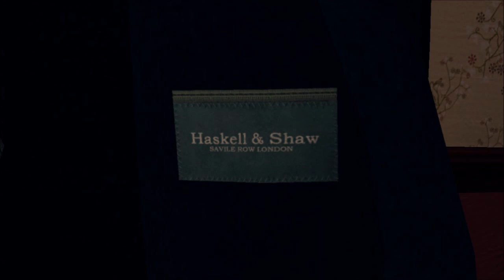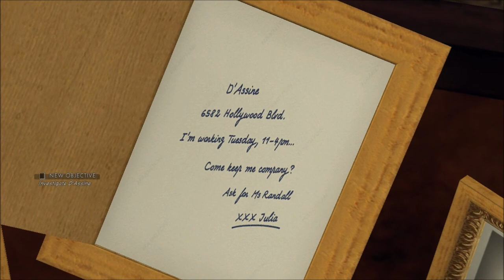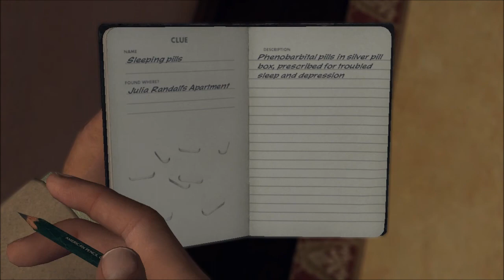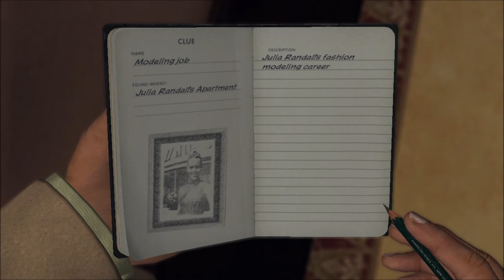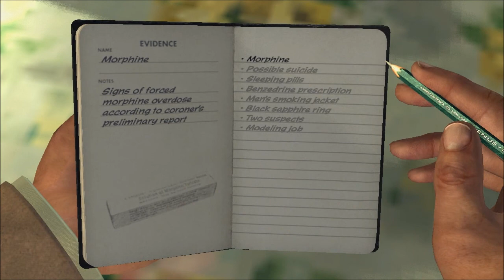Let's Play: L.A. Noire. Episode 52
Well, that was a short reprimand.  On to "The Naked City!